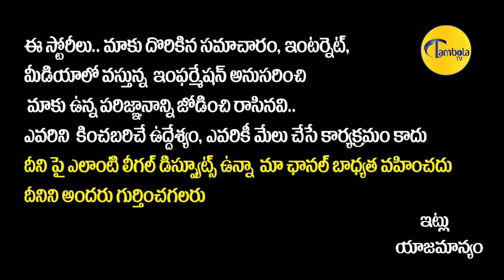జగన్ అంటే పవన్ కి భయం || Bandreddy Ramakrishna Exclusive Interview Promo || Pawan Kalyan | TambolaTV